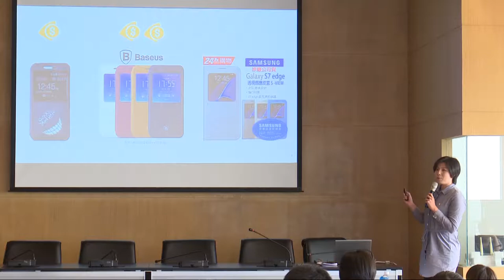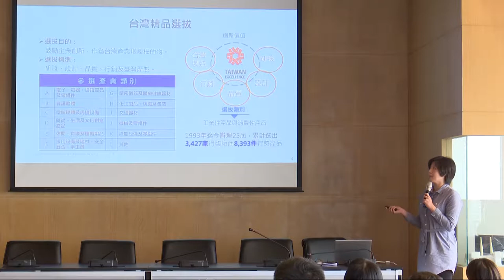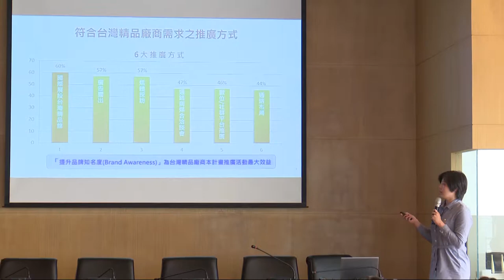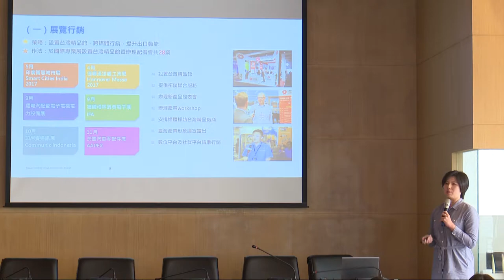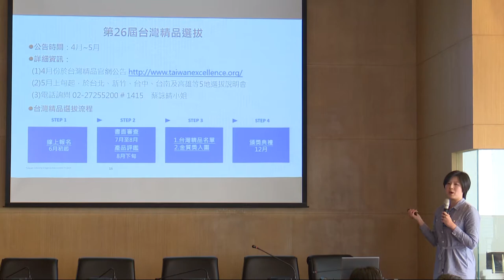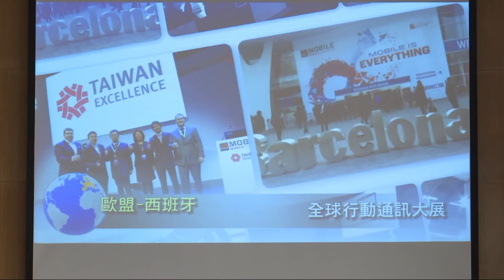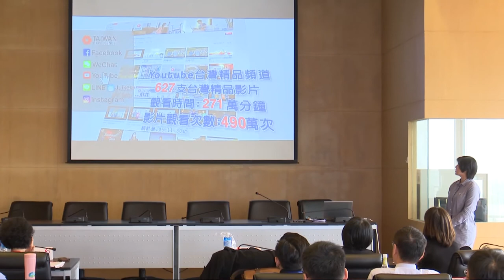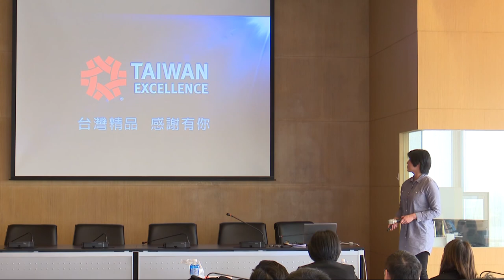《2017 品牌計畫說明會》·外貿協會【海外品牌行銷與拓銷情資分享】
● 海外品牌行銷與拓銷情資分享

● 外貿協會吳瑞敏組長